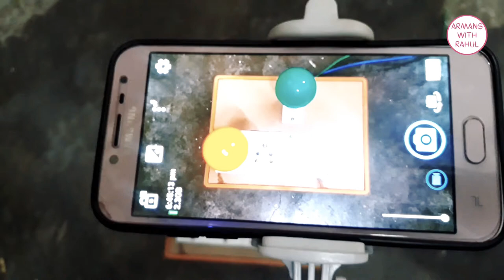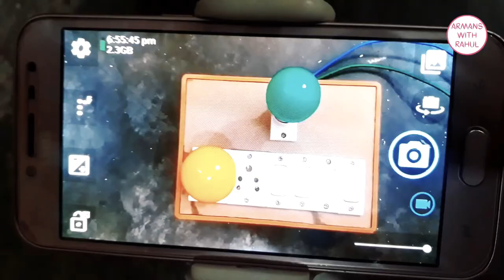Home made Tripod | tripod ghar par kaise banaye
We Are Creator hello doston kaise hain aap is video mein Ham aapko bataenge bataenge ki ki Ghar par tripod kaise bana sakte hain bahut hi kam paise mein bahut saste mein aapko paise kharch karne ki jarurat Nahin padegi to aap is video ko dekh kar ke bus mast tripod banaa sakte hain to Agar yah video Pasand Aata Hai Tu video ko like kar dijiyega aur channel ko subscribe kar lijiyega thanks for watching